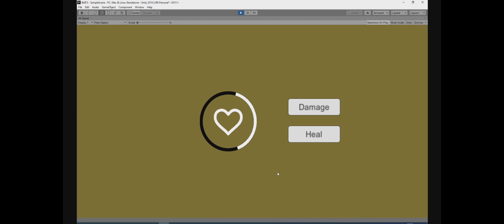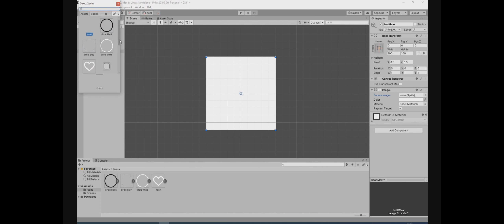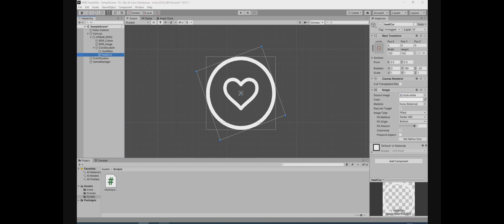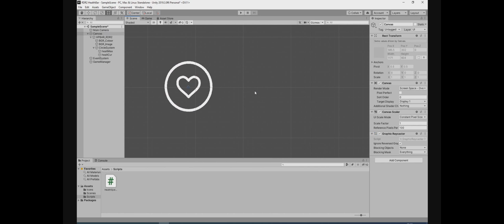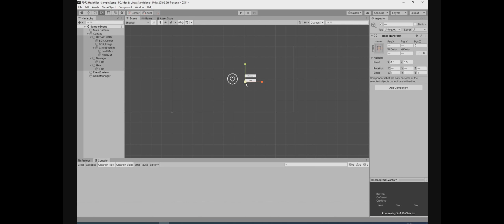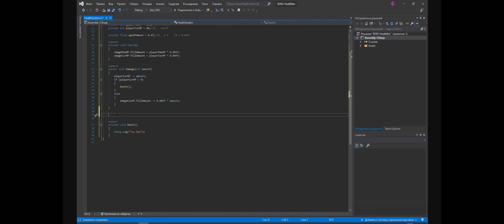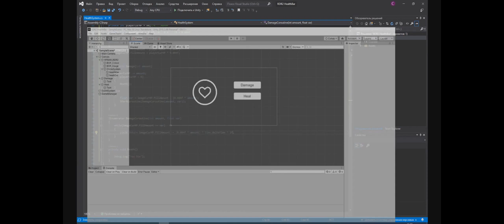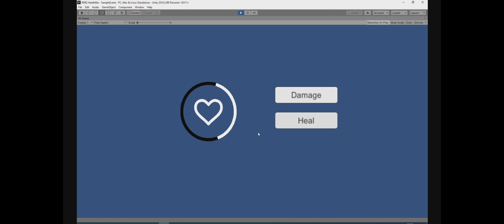Полоса здоровья как в RDR2